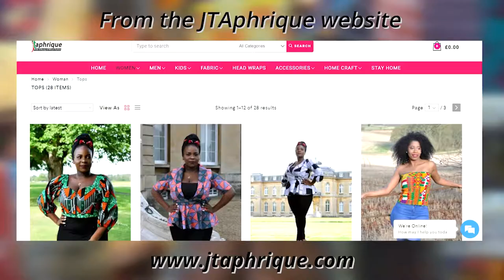Jtaphrique shop tour | African clothing store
A tour around the store in luton , the mall indoor market. With live reviews  from customers who have recently purchased from us.